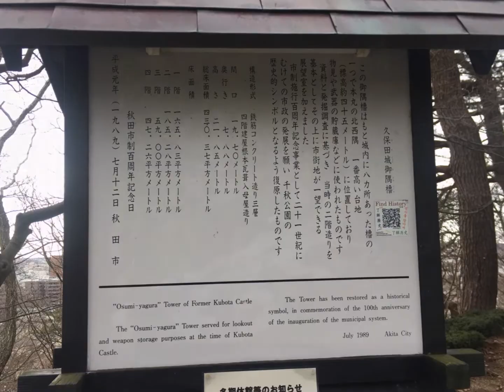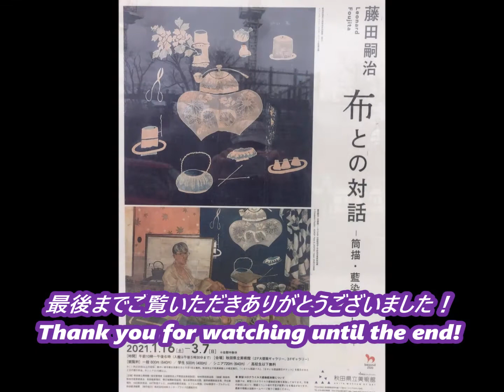【久保田城御隅櫓】(2021/2) /Kubota Castle Osumiyagura (2021/2) 🏰🏯🏯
音　　源　フリーBGM DOVA-SYNDROME
音源タイトル　「Optimistic Examination」
対象作曲・制作者　Keido Honda様

真冬の千秋公園内の久保田城に足を運んでみました🏯
I went to Kubota Castle in Senshu Park in the middle of winter 🏰